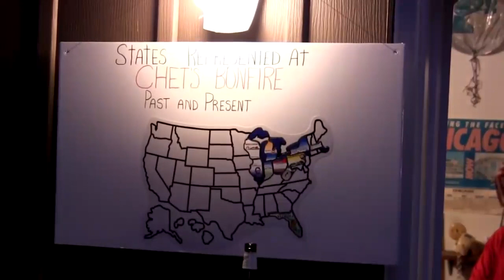Chet Kowalkowski's Annual Bonfire (2016) - Full Video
Chet Kowalkowski's Annual Fall Bonfire - Lockport, Illinois - 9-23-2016
NOTE: Originally uploaded in two (2) videos.